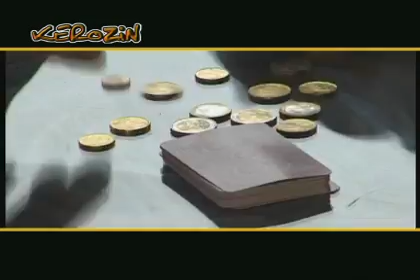KEROZIN: Guantanamera (OLYMPOS) original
Rendező - operatőr, vágó: Barna Sándor